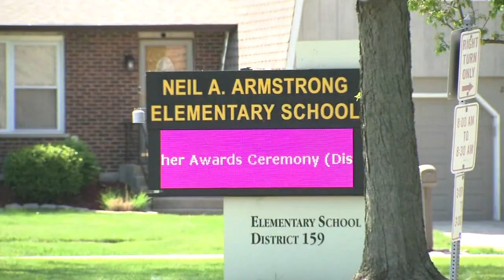Child of Cook Co. corrections officer brings loaded gun to school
Richton Park police said a 10-year-old girl brought her mother's loaded gun to Neil Armstrong Elementary School. Her mother, a corrections officer for Cook county, is charged. FULL STORY